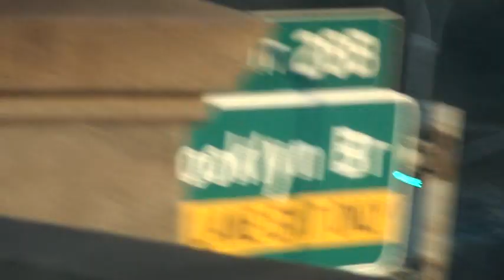Crossing the Brooklyn Bridge, see a Grimaldi Ship, Lady Liberty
The Brooklyn Bridge stands as an icon in New York City, linking one of the "outer boroughs" with downtown Manhattan. On a crisp winter day, while crossing the bridge, you can often see ships such as the "GRIMALDI" vessel while it was docked along the Red Hook Brooklyn waterfront. To the right one can see both Pier 17, site of the now tourist-filled South Street Seaport as well as Lady Liberty glimmering in the late afternoon sunshine. Take a ride with us as we cross the East River. For help getting your cargo across the water to another shore, visit our web
Sefco Export Management Company, Inc. USA